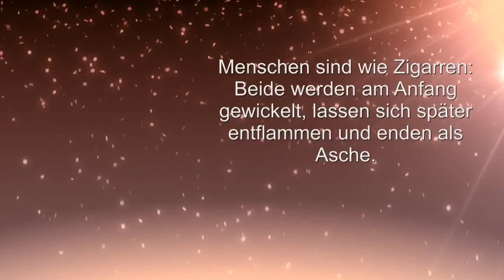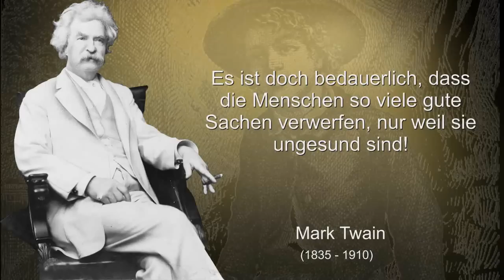Kristoff Ligero Maduro und Mark Twain - Zigarrentest mit Bewertung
Test einer Maduro Zigarre von Kristoff mit ausführlicher Bewertung. Es geht um eine dunkle, spannende und außergewöhnliche Zigarre, die sicher nicht jeder im Humidor hat. Dazu einige humorvolle und nachdenklich machende Zitate des leidenschaftlichen Rauchers Mark Twain.

(Alle Zigarren werden bis zur Verköstigung bei 70 Prozent Luftfeuchtigkeit im elektronisch geregelten Humidor gelagert).